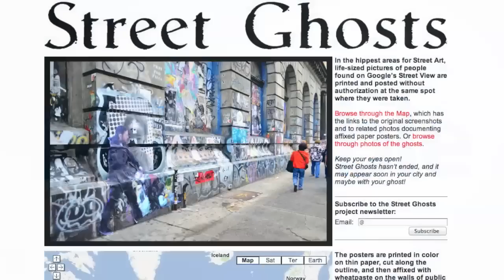Artist Puts the People of Google Street View on the Streets with Posters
Street artist Paolo Cirio is copying and literally pasting life-sized images of people captured by Google on streets in the exact spots you'd find them online. His project, Street Ghosts, aims to make a statement about the publication of the images. Mashable owned content.